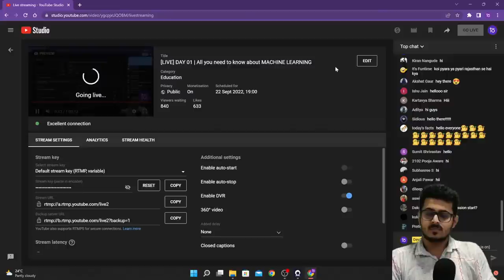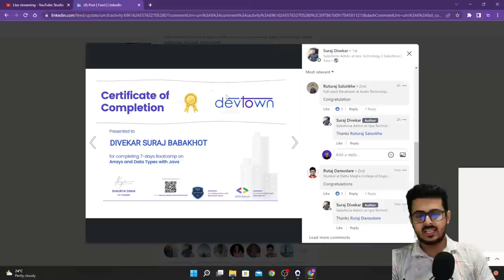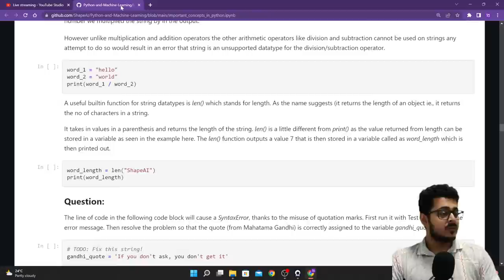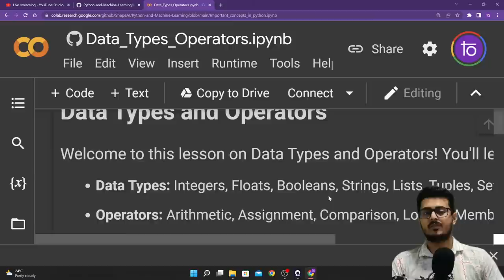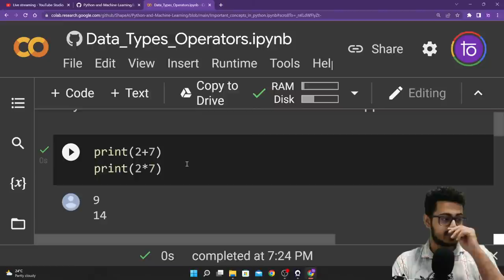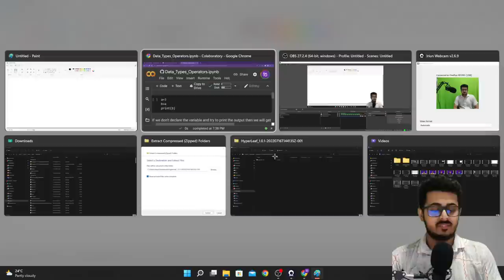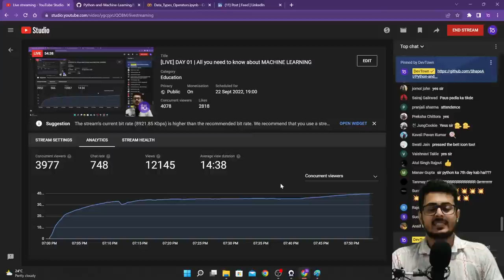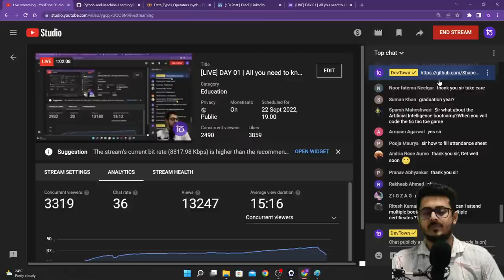[LIVE] DAY 01 | All you need to know about MACHINE LEARNING